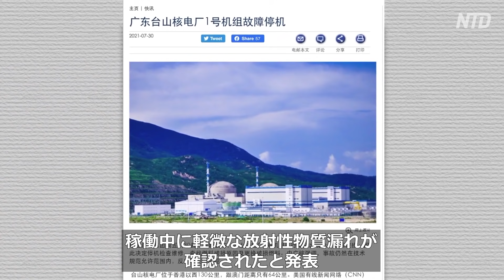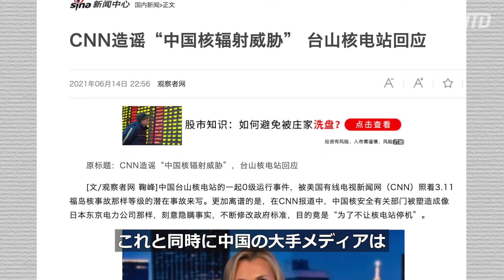〈吹替版〉中国の台山原発 原子炉１基を停止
中国の原子力発電所は燃料棒の破損を修復するため原子炉の１つを稼働停止しました。放射能漏れが最初に発覚してから１か月後のことです。
預金種目：普通預金
口座番号：2158157
口座名義：ﾄｸﾋ)ｴﾎﾟｯｸﾒﾃﾞｨｱ